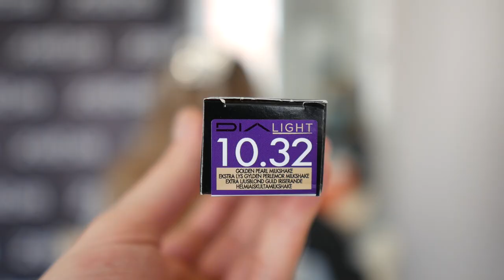METAL DETOX FOR THE HAIR | How To Get Rid Of Metal From Your Hair | Best Product For Hard Water Hair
METAL DETOX FOR HAIR How To Get Rid Of Metal From Your Hair Best Products For Hard Water Hair
Ever wondered how to get rid of metal from your hair ? This is a review of Metal Detox for hair by L'oreal that will get rid of metal from your hair like copper. This is the best range of product for hard water. Metal like copper is bad for your hair and Metal Detox will get rid of it from your hair. No more hard water residue on your hair.